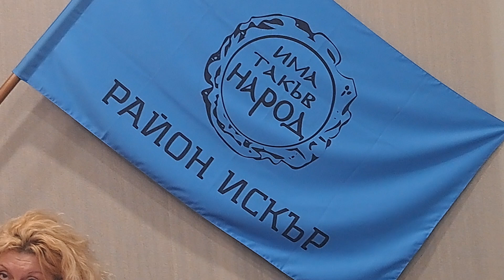Дружбенци в откровен разговор с Димитър Гърдев за България, Украйна и Израел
Димитър Гърдев е дипломат, експерт по международни отношения и международна сигурност, Международен секретар на ПП "ИТН". Той се срещна с дружбенци в открита дискусия за развитието на България и Международните отношения. Срещата се проведе в клуба на ИТН в столичния квартал "Дружба" 2.

Димитър Гърдев е кандидат депутат за 24-ти МИР, като е с преференция №103 с бюлетина номер 7.